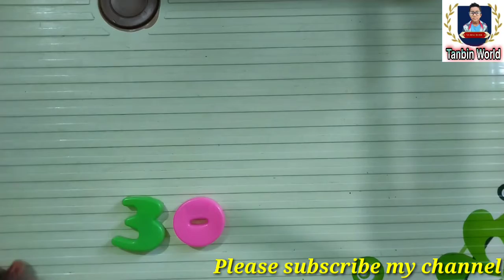Children learn even numbers /ছোটদের জোড় সংখ্যা শেখা